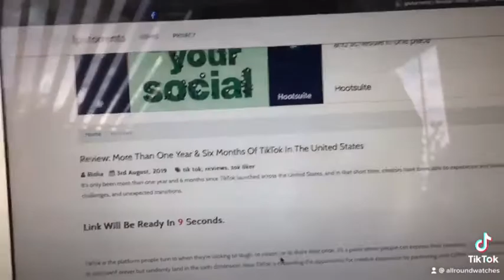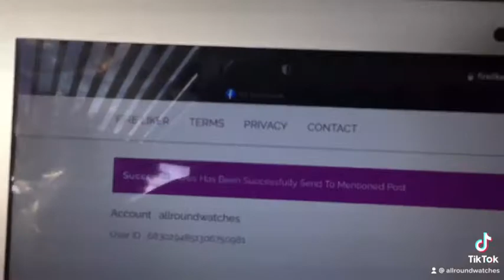HOW TO GET FREE TIK TOK FOLLOWERS, VIEWS, LIKES, SHARES * WORKING 2021* ( NO HUMAN VERIFICATION )